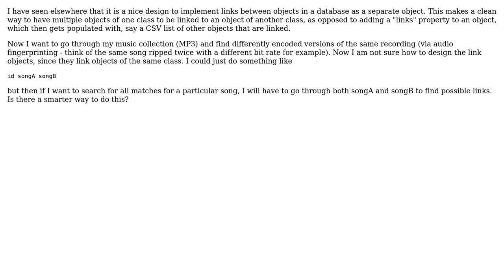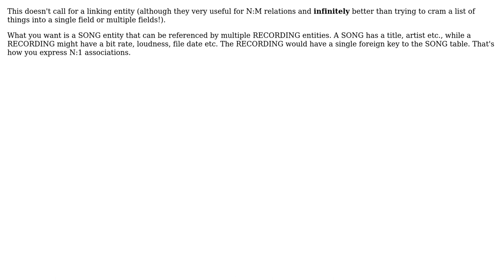Software Engineering: Database structure for links between objects of same class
With thanks & praise to God, and with thanks to the many people who have made this project possible! | Content (except music & images) licensed under CC BY-SA | Music | Images & others | With thanks to user Kilian Foth user Isaac and the Stack Exchange Network Trademarks are property of their respective owners. You are responsible for your own actions.